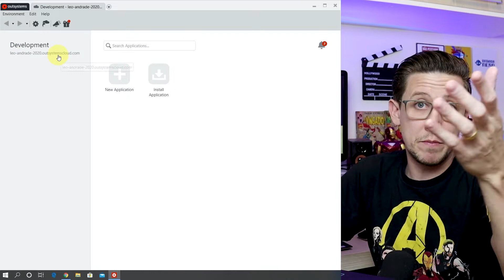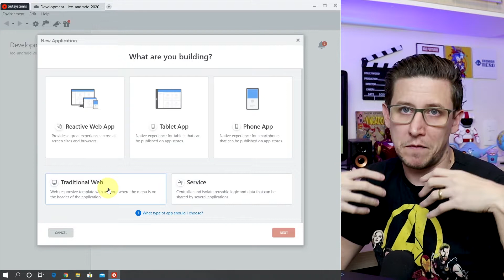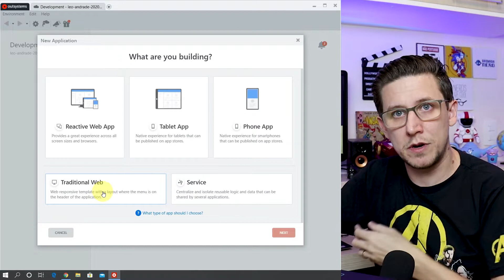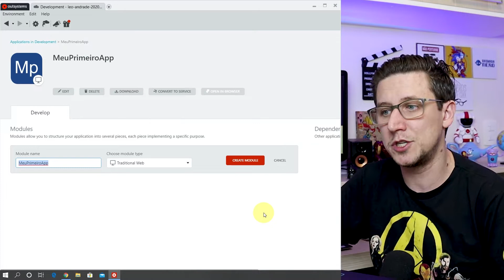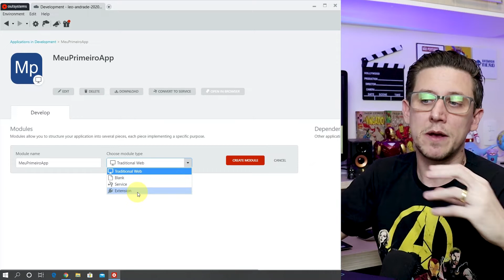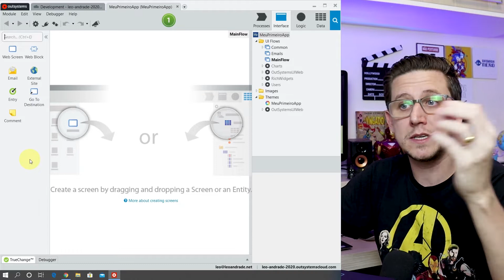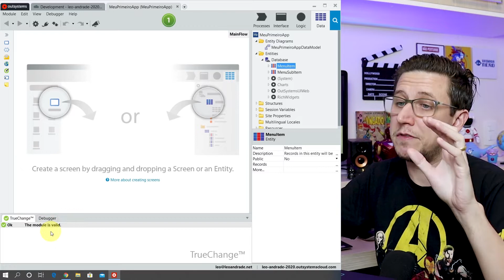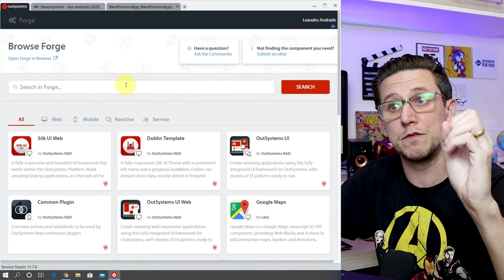Aprendendo OutSystems com Léo Andrade - #02 Visão geral sobre o Service Studio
É hora de conhecer o Service Studio, a ferramenta que vamos utilizar para desenvolver em OutSystems.

🔳 Ele mostrou a você, ó homem, o que é bom e o que o Senhor exige: pratique a justiça, ame a fidelidade e ande humildemente com o seu Deus. Miquéias 6:8

VOCÊ SONHA EM TRABALHAR NO CANADÁ?